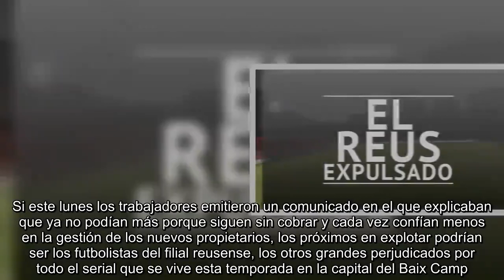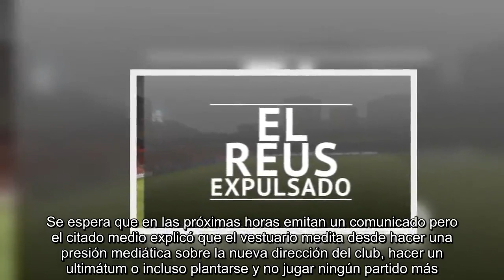El filial del Reus podría negarse a jugar más al seguir sin cobrar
Con la deforestación de la plantilla del primer equipo del Reus y su consiguiente expulsión del de Segunda División parecía que las peores pesadillas del club rojinegro ya habían acabado, pero ni mucho menos. Si este lunes los trabajadores emitieron un comunicado en el que explicaban que ya no podían más porque siguen sin cobrar y cada vez confían menos en la gestión de los nuevos propietarios, los próximos en explotar podrían ser los futbolistas del filial reusense, los otros grandes perjudicados por todo el serial que se vive esta temporada en la capital del Baix Camp.    Según apuntó el portal Tarragona Digital, los futbolistas del Reus B están dispuestos a pararlo todo. Se espera que en las próximas horas emitan un comunicado pero el citado medio explicó que el vestuario medita desde hacer una presión mediática sobre la nueva dirección del club, hacer un ultimátum o incluso plantarse y no jugar ningún partido más.   Situación insostenible   La plantilla no ha cobrado una sola nómina de esta campaña y la situación es límite. Los jugadores tienen el sueldo asegurado a través de un fondo de garantía salarial de la AFE, aunque no lo verían ingresado hasta que acabe la temporada y puedan denunciar los impagos.    La llegada de Russell Platt y Clifton Onolfo al Reus parecía un salvavidas a los que futbolistas, cuerpo técnico, trabajadores y aficionados se podrían agarrar, pero de momento todo es palabrería vacía. Más allá de los tres euros por los que los nuevos propietarios compraron el Reus –asumiendo su deuda millonaria-, en las oficinas del Municipal no han visto ni un céntimo más.